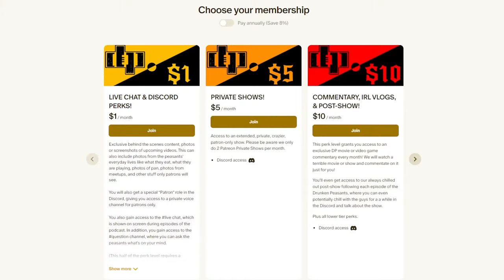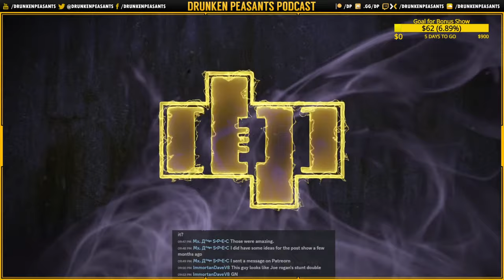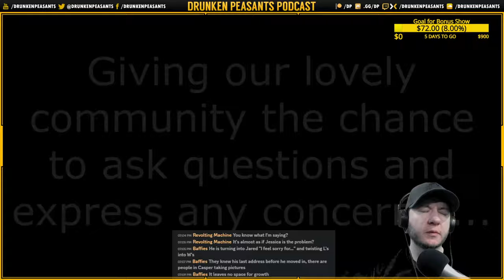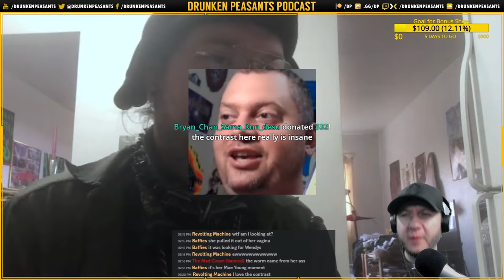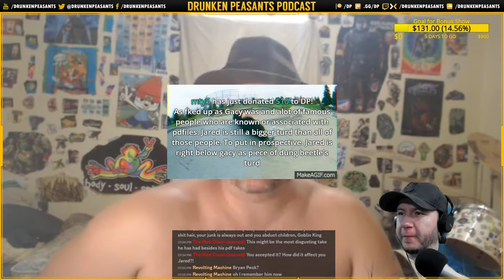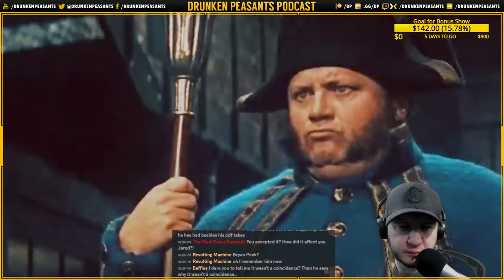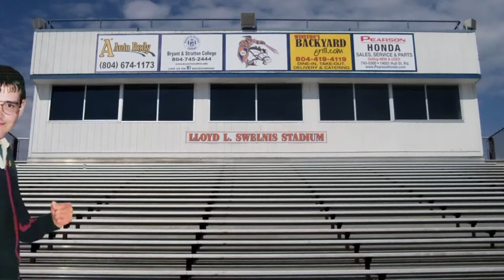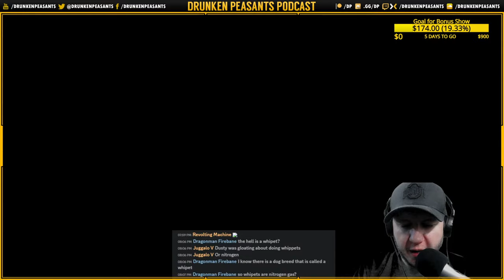Seasonal Allergies DESTROYING Me - The LATEST on KingCobraJFS - Jared DEFENDS Dan Schneider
Join Ben for a SPECIAL EPISODE!

The Drunken Peasants
1100 Bellevue Way NE